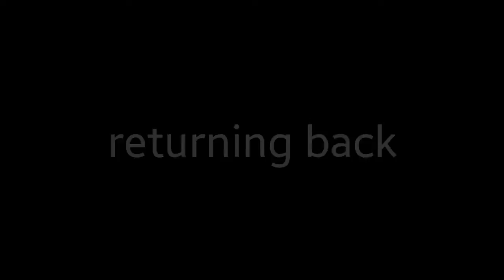Ganges from the laxman jhula.....😉😊||by RY vlogs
Camera i use-Dv180f
Selfie stick i use
Sunglasses i wear

RY vlogs
Ryvlogs

Drone shots by: Yoga Around The World